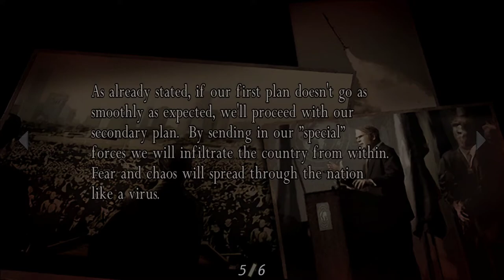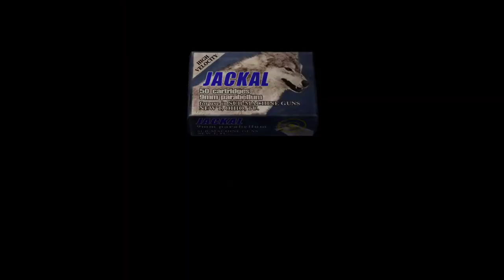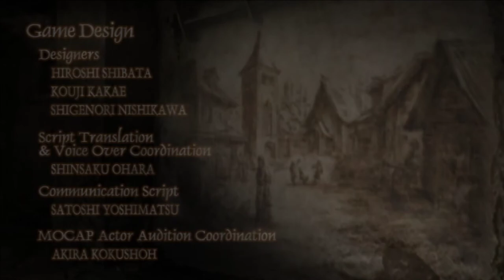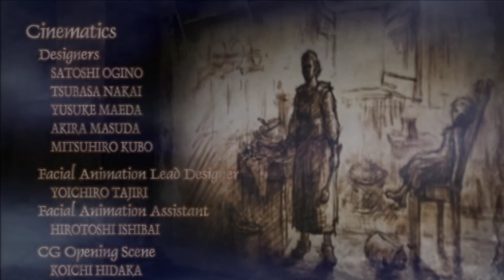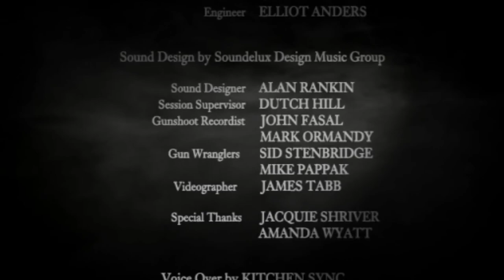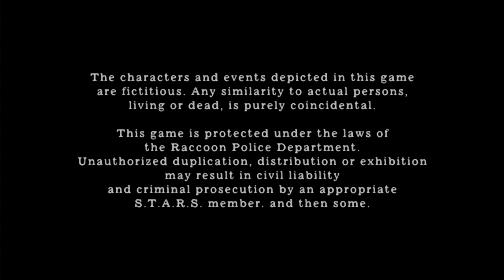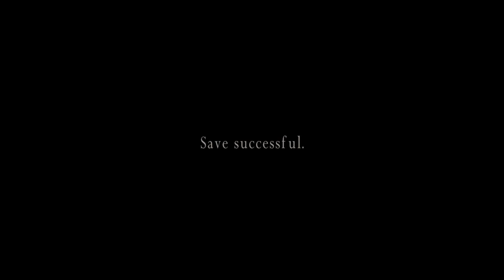Resident Evil 4 [24F] Final Chapter // Saddled With Grenades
Pretty easy boss fight, although I got confused by the "climb" prompt the first time and missed a stabbing opportunity.

This game really suffered because I took a year break between the best part (the village) and the rest of the game, which is decidedly lackluster in comparison. While it starts out quite strong, the rest of the game kind of drags along, and it would probably have benefited from being around 25% shorter, with some more interesting locales than the castle and especially the island. Definitely worth playing, but I wouldn't say it's my favorite Resident Evil game. Playing it now, it's easy to see how it introduced some of the least interesting mechanics that later Resident Evil games would have, even though it executed them mostly well itself.

The shining star, in my eyes, of Resident Evil 4 is the new game+. It's tons of fun to blast through the game with an overpowered magnum, an infinite rocket launcher, and machine gun, and see the most annoying sections become trivial. It's helped by some great sound effects and great-feeling weaponry.